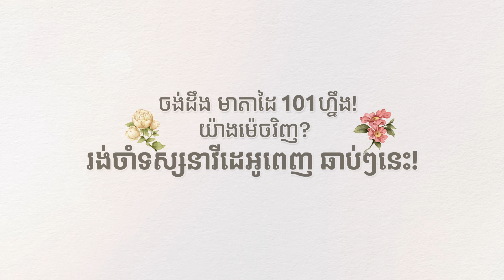ទំនងឆ្លងផុតដំណាក់ស្រ្តីមេផ្ទះបានឬអត់ហ្នឹង?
ប្រកែកចុះ ប្រកែកឡើង បបួលគ្នាធ្វើកិច្ចការផ្ទះលេង! 😂 ចាំមើលថា តើបុរសមេផ្ទះ អាចយកឈ្នះ Challenge បានដែរទេ? 🤫

🤗រង់ចាំតាមដានទស្សនាវីដេអូពេញពី Smart ដើម្បីអបអរទិវាអន្តរជាតិនារី ដែលនឹងមកដល់ឆាប់ៗនេះ! 😍